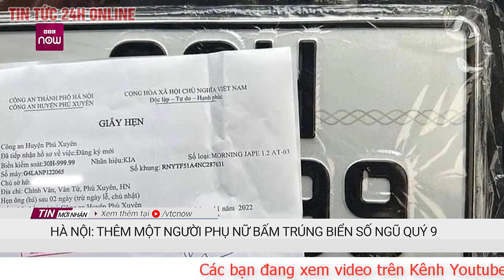Tin mới Chủ xe Kia Morning bốc được biển ngũ quý 9 định bán biển số xe cho ai? | TV24h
Trước thông tin cho rằng Huấn Hoa Hồng hỏi mua xe ô tô Kia Morning biển ngũ quý 9 với giá gấp 5 lần, chủ xe đã lên tiếng.
Ngày 16/11, trên mạng xã hội lan truyền hình ảnh kèm theo thông tin biển số ôtô 30H-999.99 được một người bấm trúng tại Công an huyện Phú Xuyên (Hà Nội).

Trả lời Zing, chị H.M. (chủ phương tiện) cho biết sáng 16/11, chị đi đăng ký ôtô tại Công an huyện Phú Xuyên và bấm được biển số 30H-999.99. Chiếc xe đăng ký mang nhãn hiệu Kia Morning 1.2AT, sản xuất năm 2022.
Chủ nhân biển số ngũ quý 9 chia sẻ niềm vui khó tả khi ngẫu nhiên bấm được biển số này. Chị cũng cho biết đã có rất nhiều người ngỏ ý mua lại xe với giá cao nhưng chị nhất định không bán.
Người phụ nữ cũng tỏ ra bất ngờ khi có quá nhiều cuộc gọi đến để hỏi mua xe. Chị cũng cho rằng sẽ để máy ở chế độ không làm phiền trong một khoảng thời gian để tránh các cuộc gọi tương tự.

Sau khi thông tin được chia sẻ, ngay trong chiều qua, trên Facebook Bùi Huấn (Huấn Hoa Hồng) cũng đăng tải về một biển số xe 30H-x99.99. Trong đó, một chữ số phía trước đã bị người này che mất.
Nhiều trang mạng xã hội sau đó đã chia sẻ lại hình ảnh này và cho rằng chủ xe Kia Morning biển số 30H-999.99 đã bán lại chiếc ô tô cho người này với giá gấp 5 lần ban đầu (Trên thị trường, mẫu xe Kia Morning hiện có giá lăn bánh khoảng 450-520 triệu đồng tùy phiên bản).

Trước những thông tin trên, chị M. rất bức xúc khi một số trang mạng đưa thông tin sai sự thật như vậy. Biển số ô tô được nhân vật Bùi Huấn chụp ảnh không phải là biển 30H-999.99 trên chiếc Kia Morning của chị.

“Tôi xin đính chính là hiện tại tôi không có ý định bán xe và cũng chưa từng đưa ra giá với bất kỳ ai. Tôi mong mọi người đừng gọi hay hỏi tôi về việc có bán xe hay không nữa. Từ sáng đến giờ tôi chưa kịp sung sướng trọn vẹn vì sự khủng bố điện thoại, Facebook và Zalo”, chị M. nói.

Theo Người Đưa Tin. chị M. mới lấy biển chứ chưa lắp vào xe. Chiếc ô tô của chị cũng không phải màu trắng như trên mạng xã hội chia sẻ. Hiện tại chị đang làm nhân viên của một thẩm mỹ viện bình thường chứ không phải là người thành đạt, giàu có.

“Chiếc xe này là sự nỗ lực sau nhiều năm làm việc của tôi. Tôi chưa bao giờ nghĩ rằng mình sẽ bốc được biển số đẹp nên tôi không muốn bán đi. Nó là thành quả đền đáp cho sự chăm chỉ làm việc của tôi”, chị M. cho hay.